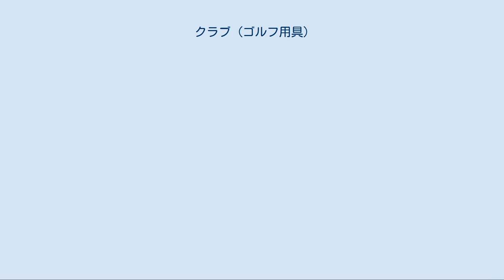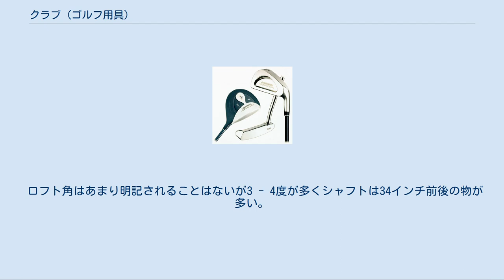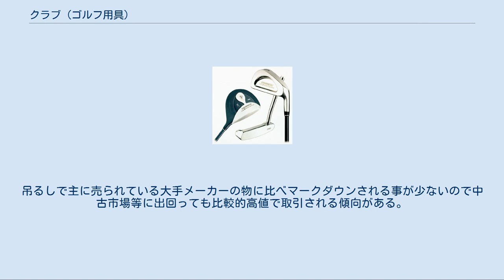クラブ (ゴルフ用具)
各種ゴルフクラブ クラブ（club）は、ゴルフにおいてボールを打つために使用される用具。
ゴルフクラブとも呼ばれる。
 ゴルフをプレーする際、使用できるクラブの本数は、1人14本までに制限されている。
通常のクラブセットは、ウッドと呼ばれるクラブが3、4本、アイアンと呼ばれるクラブが8、9本、パターが1本の組み合わせが多い。
各クラブはそれぞれ想定された飛距離を打ちやすく作られており、長いクラブで長距離を、短いクラブでは短い距離を狙う。
通常、長いクラブほど扱いが難しくなる。
 ヘッドの打撃面であるクラブフェイスと地面に対する垂直線からなる角度をロフト角といい、これが弾道の高さが決定する主な要因である。
 クラブは、ヘッド、シャフト及びグリップの各部分から構成される。
 大きくウッドとアイアンに区別されるが、アイアンとウッドの中間的特性を持つユーティリティと呼ばれるクラブも存在し、クラブのセッティングをゴルファーの特徴に合わせて多彩にしている。
 クラブには数字による番手が付けられているものがあるが、これらは番号が大きいほど短い距離を打つためにデザインされている。
 「ウッド」のクラブ。
素材が金属であっても、この形状のクラブは、慣習的にウッドと呼ばれる。
 従来は、ヘッドはパーシモン（柿の木）など木製が主流だったが、現在はステンレスやチタン合金などのメタル製やカーボンファイバーとメタルの複合製に取って代わられた。
金属製であっても、呼称はウッドである。
 1番ウッド（ドライバー、1W） 飛距離が出るため、長いコースでの第1打に使用される。
 2番ウッド（ブラッシー、2W） 近年では使用する競技者は少ない。
 3番ウッド（スプーン、3W） 4番ウッド（バッフィー、4W） 5番ウッド（クリーク、5W） 7番ウッド（ヘブン、7W） 9番ウッド（9W） 11番ウッド（11W） 7番、9番、11番はショートウッドとも呼ぶ。
 1番ウッド以外を総称してフェアウェイウッド（FW）とも呼ぶ。
ティーからの使用に限らず、フェアウェイから使用することを意図されているクラブであり、ロングアイアンの代替となる。
 ヘッドがウッド型のユーティリティ。
アメリカでは、この形状は「ハイブリッド」と呼び分ける。
 ユーティリティ（UT）は、性能的・形状的にウッドとアイアンの中間にあるクラブである。
クラブの長さはアイアンの流れを汲む。
 形状はアイアン型であったりウッド型であったりする。
ヘッドの部分にはある程度の厚みがあり近年ではウッドを小顔化したものが主流でラフ等悪いライからの抜けをより良くしたものが多い。
 アイアン型の物も少数であるが存在しヘッド肉厚を中空構造にしたり、ポケットキャビティー型にしたりと、一般的に難しいとされているロングアイアンの距離を簡単に打てるようさまざまな工夫がなされているが総じて上級者向けの物が多い。
 日本においてはハイブリッド、ユーティリティ共にユーティリティと称されるのが一般的だが、米国においてはウッド型ユーティリティはハイブリッド、アイアン型をユーティリティと称するのが相場と言われているようである。
 「アイアン」のクラブ。
ウッドと比べ、薄くなっている。
 クラブのうち球を当てる部分（ヘッド）が鉄製だったため「Iron」と呼ばれるものを指す。
概してシャフトへの取り付け部分となる「ホーゼル」と呼ばれる筒状の部分と、ゴルフボールへの接触面となる薄い板状で溝のある「フェイス面」とで構成されるクラブヘッドをもつ。
ウッドクラブ同様数字で区分されるものの他に「ウェッジ」と呼ばれる比較的短距離用のクラブがある。
 名前の通りクラブヘッドは、過去は鉄（英語：Iron）であったため、この名がある。
現在では鉄に各種の加工を施した鋼（英語：steel）が使われることも多いが、「ウッド」と同様、素材に関わらず慣習的に「アイアン」と呼ばれる。
 そのほとんどが金属で、製造コストと製品精度との兼ね合いからプレス製法を用い旧来からの形状が受け継がれていたが、カーステン・ソルハイム（PING社の創業者）が、自身が開発したパターの理論を応用し、「フェイス面」の背面を切削することにより重心点付近の重量を周辺部へ配分したアイアンを製作したことにより変化が見られるようになる。
後に「キャビティ」と呼ばれるようになるこの構造は、球を「フェイス面」上の重心点、所謂"芯"を多少はずれて捉えた場合においても、距離の損失および方向性の安定が高く、なおかつ打球の上を容易とする構造...